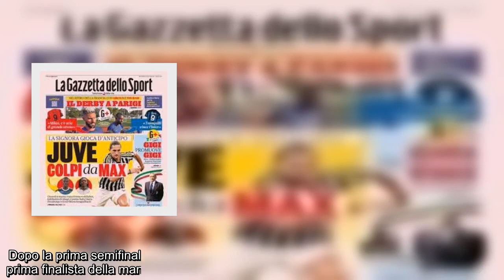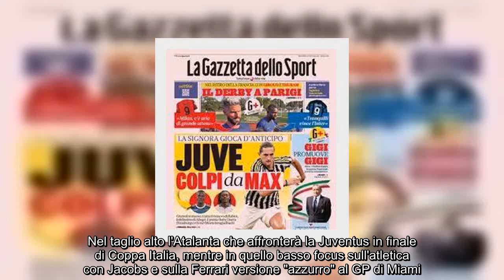Prime pagine Derby per un'altra stella; La partita più breve dell'anno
Le prime pagine sportive dei quotidiani in edicola oggi, giovedì 25 aprile, si concentrano sulla Coppa Italia. Dopo la prima semifinale di ritorno giocata martedì, che ha decretato la Juventus come prima finalista della manifestazione, anche l'Atalanta ha staccato il pass per l'ultimo atto. Dopo la sconfitta dell'andata per 1-0, i bergamaschi hanno ribaltato il risultato battendo 4-1 la Fiorentina con le reti di Koopmeiners, Scamacca, Lookman e Pasalic.